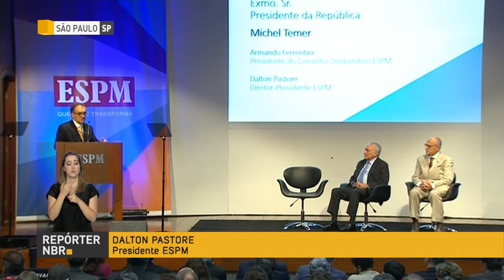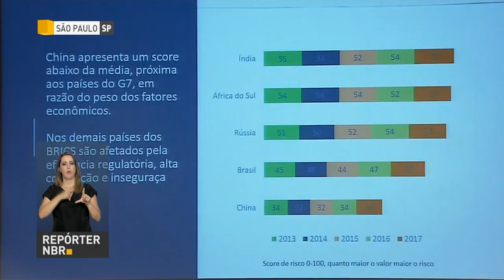ESPM lança Índice de Risco para Negócios Internacionais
REPÓRTER NBR  04.05.18: Um novo índice de risco para investimento. É o primeiro a avaliar   47 países nas dimensões macroeconômicas, além de apresentar o quadro interno de cada governo. A iniciativa foi lançada hoje com a participação do presidente Michel Temer.